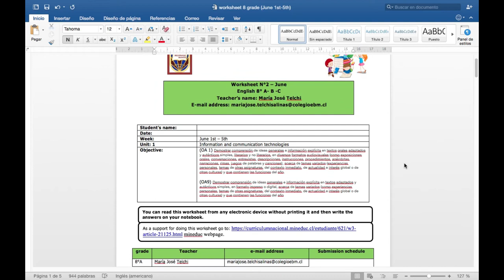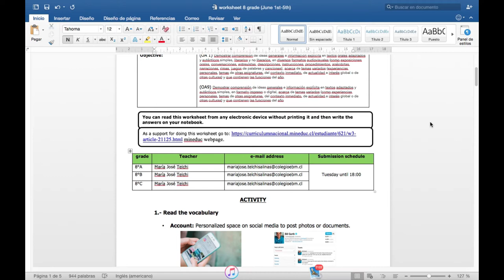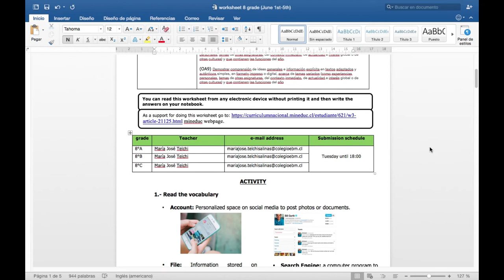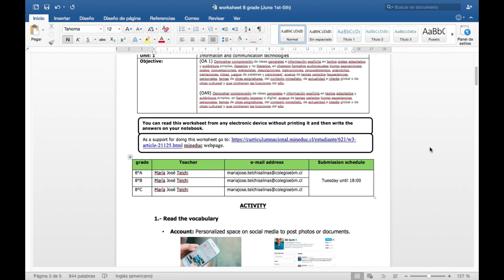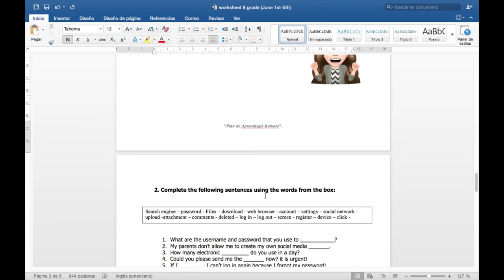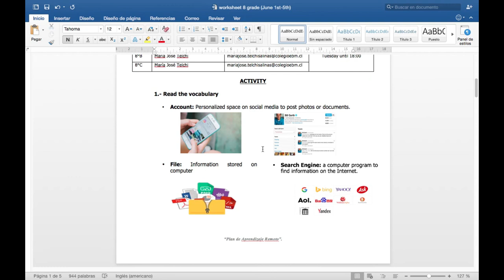Inglés 8° Básico, 15 al 19 junio